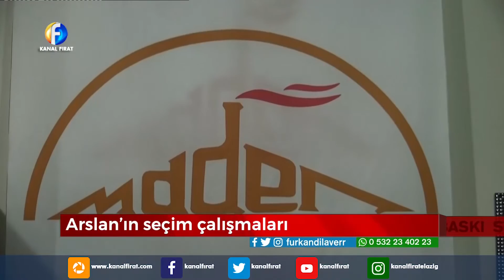Furkan Dilaver İle Son Baskı 27 02 2019